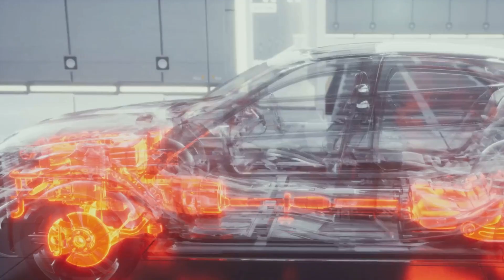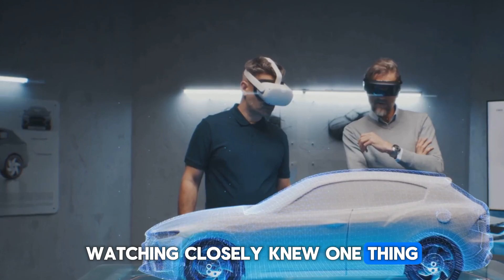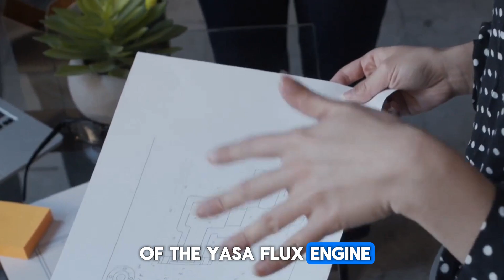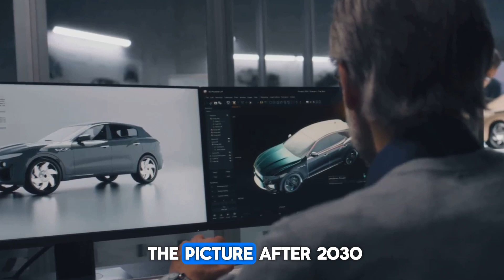Mercedes Drops a Bombshell: YASA Flux Engine Officially Confirmed!